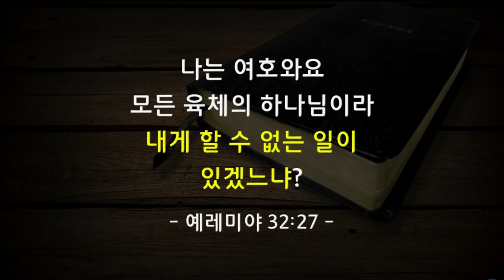2018년 9월 30일 / 안산 꿈의교회 김학중 목사 "이렇게 기도하라 [합심기도-2]" 하이라이트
2018년 9월 30일
안산 꿈의교회 김학중 목사 "이렇게 기도하라 [합심기도-2]"
하이라이트